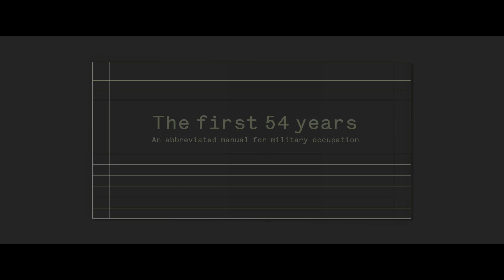Prve 54 godine: skraćeni priručnik za vojnu okupaciju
Novi film velikog izraelskog dokumentariste Avija Mograbija svedočenje je izraelskih vojnika o okupaciji palestinskih teritorija na Zapadnoj obali i u Pojasu Gaze. Kritičari kažu da se kod režisera jedva može nazreti hladan bes zbog teme kojom se bavi. Neprimetan je zato što Mograbi, koji i režira i ima ulogu naratora, vešto dopušta istorijskim činjenicama i desetinama intervjua sa bivšim vojnicima da precizno rasvetle šta je poluvekovna okupacija Zapadne obale i Pojasa Gaze uradila obema stranama – i Palestincima, i Izraelcima. Naslov filma je ključ – Mograbi doslovno konstruiše ironični priručnik od istorijskih činjenica o tome kako okupirati tuđu teritoriju na više od pet decenija.

Prve 54 godine: skraćeni priručnik za vojnu okupaciju (dok.) / The First 54 Years: An Abbreviated Manual for Military Occupation (doc.)
Reditelj / Director: Avi Mograbi
Zemlja / Country: Israel, France, Finland, Germany
Godina / Year: 2021.
Trajanje / Runtime: 110’
Jezik / Language: Hebrew, English
Uloge / Cast: Zvi Barel, Shomo Gazit, Avi Mograbi
Produkcija / Production: Les Films d'Ici, Arte France, 24images, Citizen Jane Prods., Avi Mograbi, ma.ja.de.